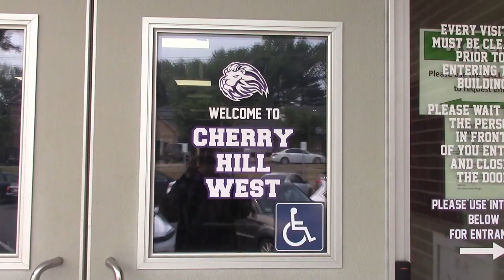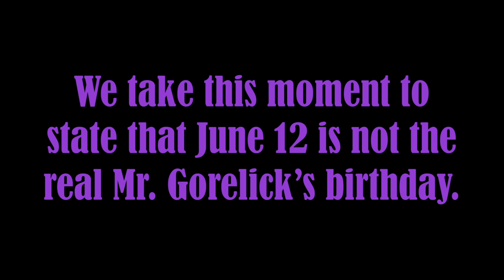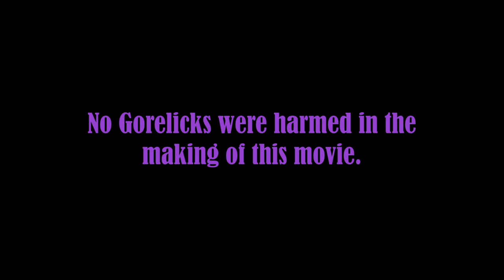Cherry Hill West - Mr. Gorelick Attends a Teacher Convention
This was a short film created by West Broadcasting II Students Mason Dempsey, Joey Goldberg, Aidan Garber, Dylan Teears, Kenzie Maldanado, and several guest stars for their final project.

If you are interested in joining the West Report AND/OR making short films, please sign up to take Broadcasting I & II, stop by the Broadcasting Classroom during LB1/LB2, and/or see Mr. Gorelick for more information.